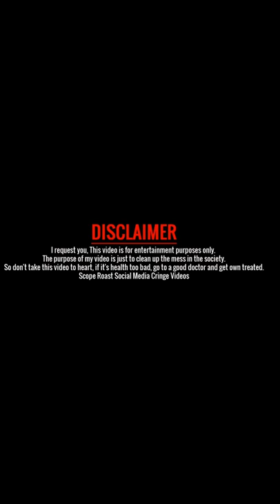Freefire Vs Pubg bgmi in cricket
Devices Our Sqaud used to play :-

 Battlegrounds mobile india 2021

© Important Note ©
This channel only for entertaining all of you as much as possible ❤️
I love my all subsribers and who really appreciate my work...i also trying to giving my best on my each and every video for you guys... always stay with me and my channel...we are like VIRTUAL FAMILY ...I LOVE YOU ALL GUYS 😍🥰😘😘

© abut me ©
Hello guys i am from obviously india😁..and i am actually maharastraian...if you have any type of questions u can ask me on Instagram i definitely trying to answer all of your queries...